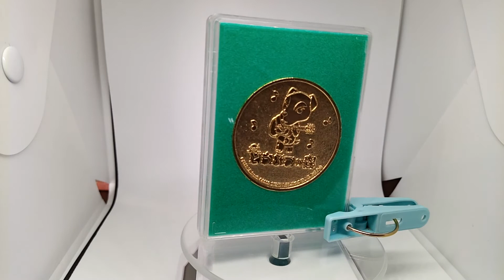Animal Crossing Movie Dobutsu no Mori Memorial medal NINTENDO 2006 Japanese